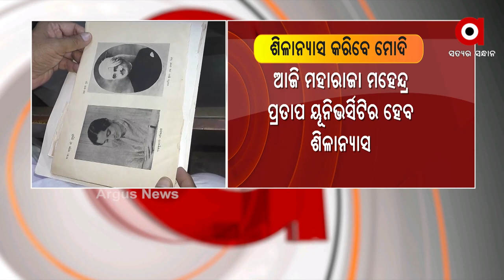The Prime Minister will Lay the Foundation Stone of Maharaja Mahendra Pratap University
Today, Prime Minister Narendra Modi will lay the foundation stone of Maharaja Mahendra Pratap University in Aligarh, Uttar Pradesh. The Prime Minister will be accompanied by the Chief Minister Yogi Adityanath.